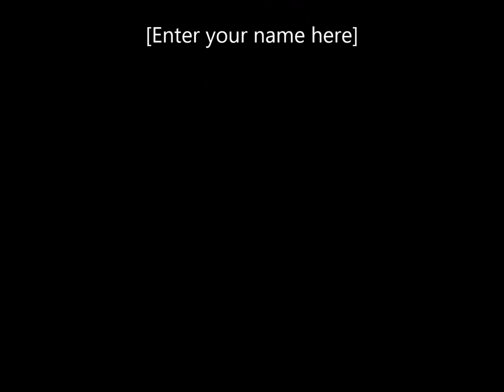the boys Big adventure Big Island pond 2016